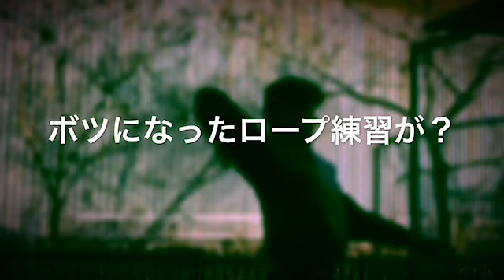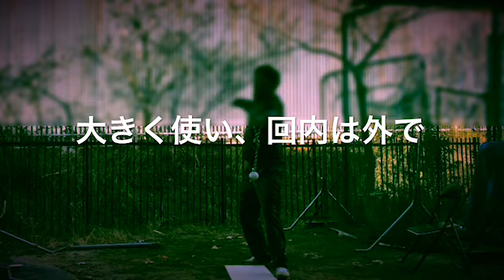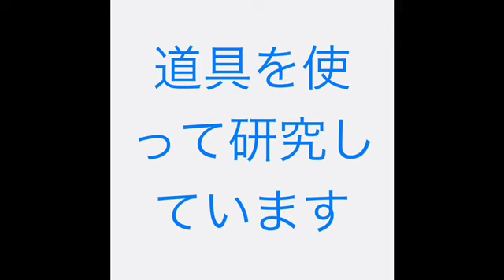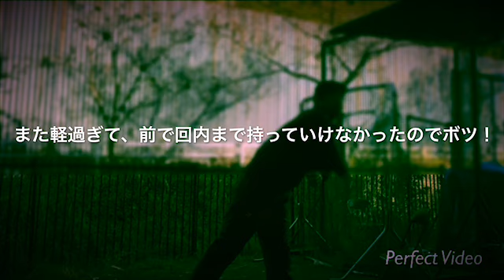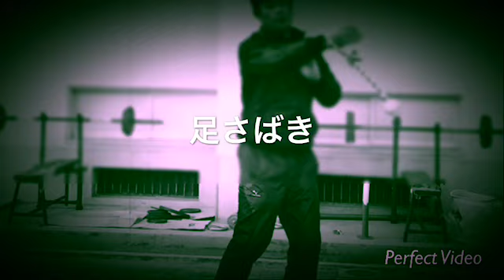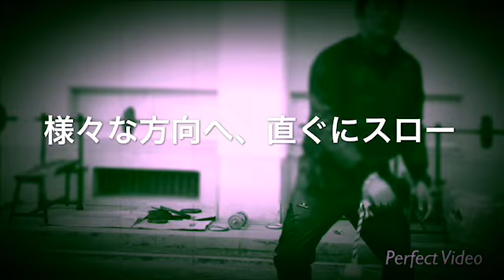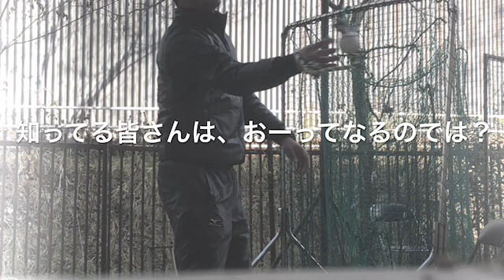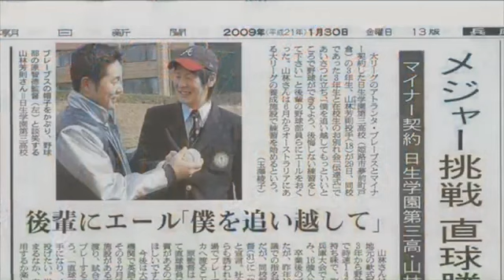《ちとく魂 vol.81》家でも自主練習できる野球トレーニンググッズを研究、スナップスローの投げ方のコツ、ベアハンドキャッチ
2メートル四方の場所があればできますね。
硬式への移行期間にボールに慣れる事ができます。繰り返しボールに触れる事が大切だと思います。
下半身、足の使い方の説明があります。ボードを使っています。
小学生、中学生、高校生の野球の入門に良い練習かと思います。野球が広がっていけば良いですね。それも、まずは自分の家庭からです。家庭練習、自主練習の時代になりました。
It is practiced how to throw in a house
I thought about an exercise method of the baseball to be possible in the room